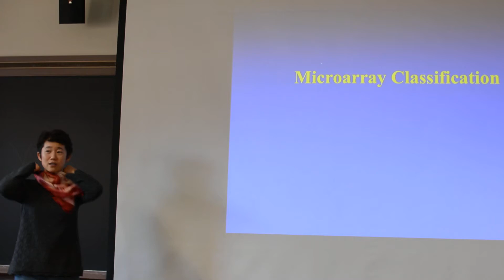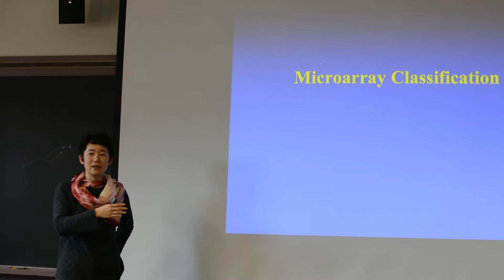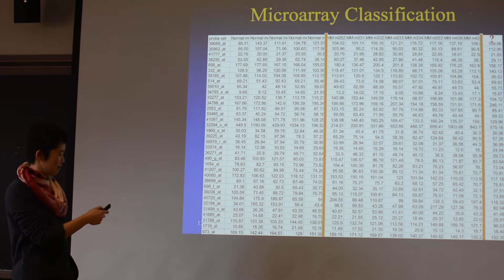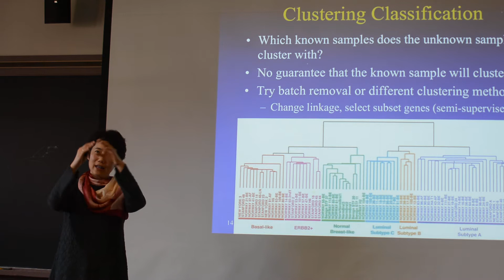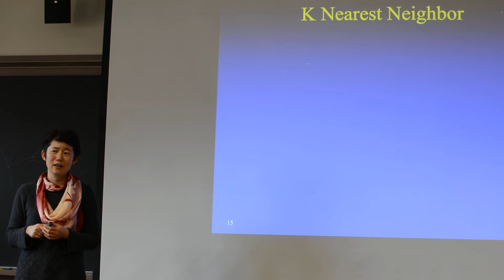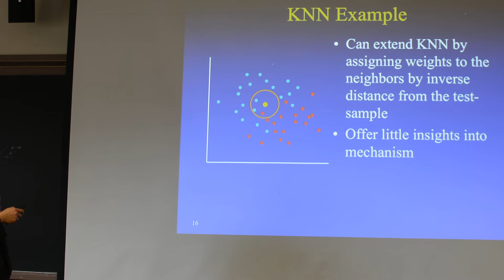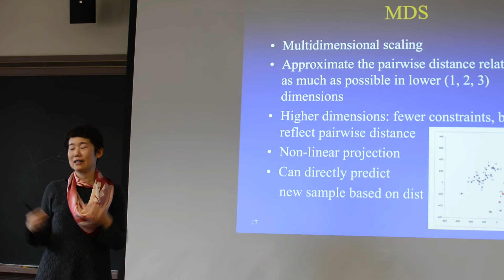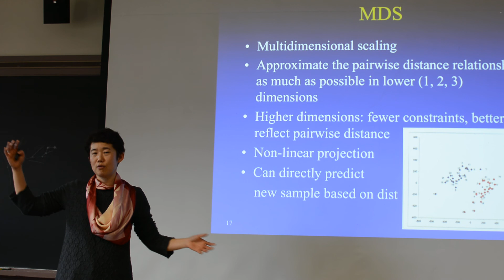2018 STAT115 Lect 5.2. Unsupervised Learning